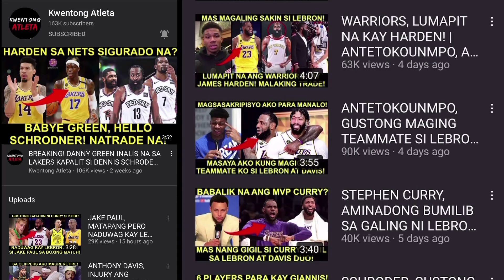LAKERS, TINAMBAKAN ANG CLIPPERS! | HORTON TUCKER, MULING NAG INIT! 33 POINTS!